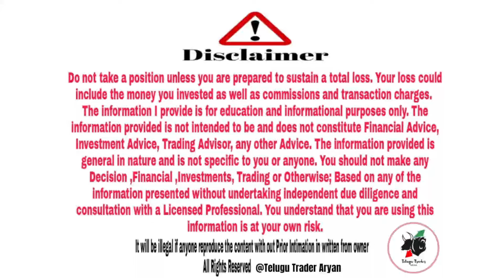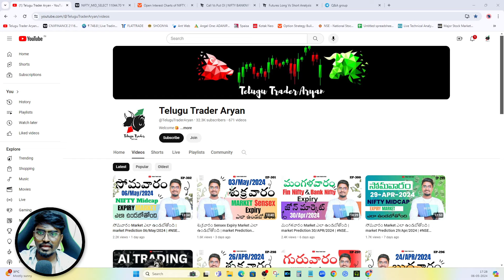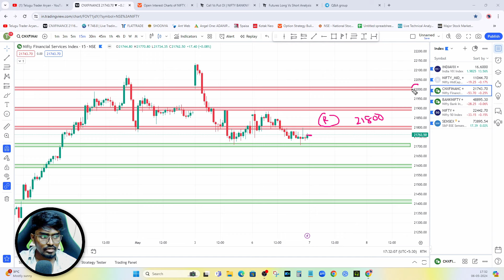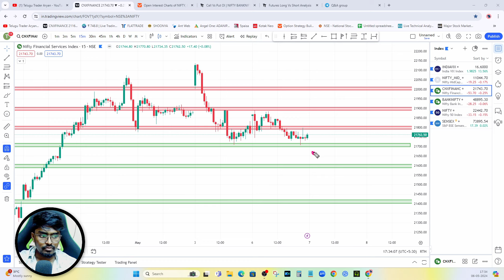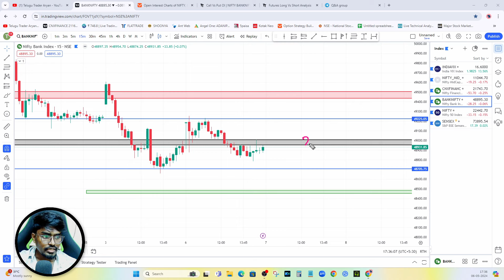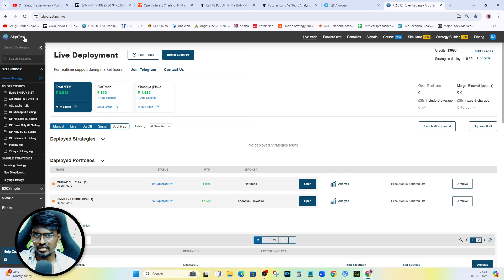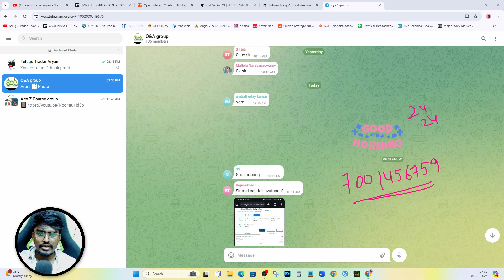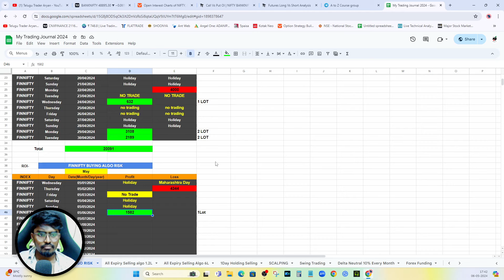మంగళవారం Market ఎలా ఉండబోతోంది | market Prediction 07/MAY/2024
Kindly Note: We are not SEBI registered. Please don't take any BUY or SELL Based on our content & must Consult your financial advisor before making any decisions.